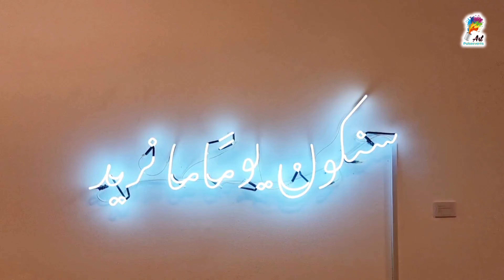Nature’s Pulse & Kept The Night Vigil: Inspiring Women’s Voices at Leila Heller Gallery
Explore the captivating exhibitions "Nature’s Pulse" by Chilean artist Maria José Benvenuto and "Kept The Night Vigil…" curated by Behrang Samadzadegan, hosted at Leila Heller Gallery, Al Serkal Avenue, Dubai. Witness the dynamic energy and contemplative beauty of Benvenuto’s works alongside a powerful exhibition amplifying women’s voices across the Middle East and beyond. Join this exclusive 4K art tour to experience Dubai’s largest contemporary gallery, known for bridging Eastern and Western art.

Exhibition information:
18 September 2024–4 November 2024
Opening hours;
Monday to Friday, 10AM - 7PM & Saturday, 11AM - 7PM
Location:
Al Serkal Avenue, Al Quoz Dubai
Warehouse 86/87